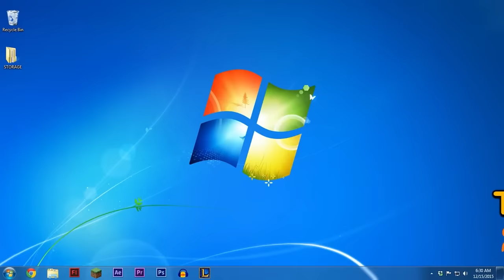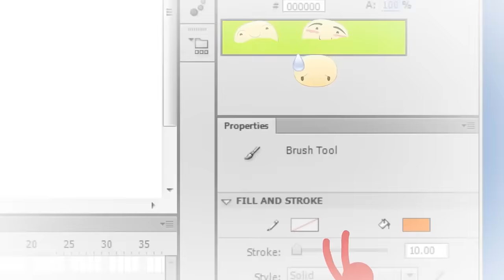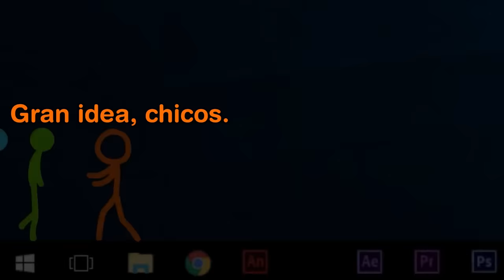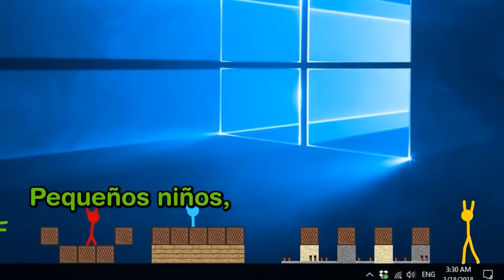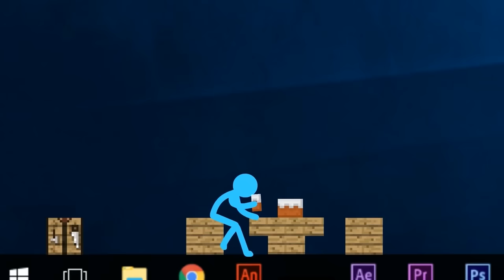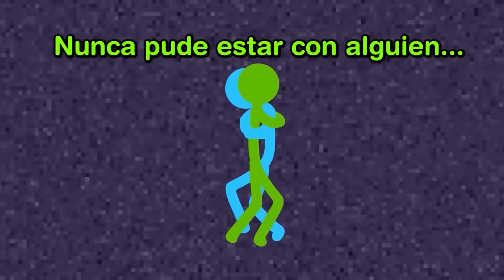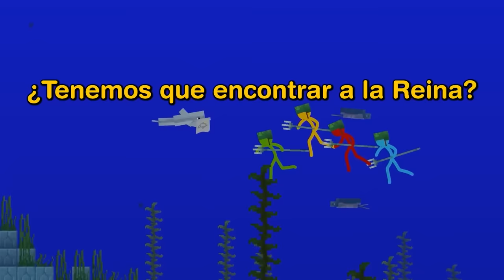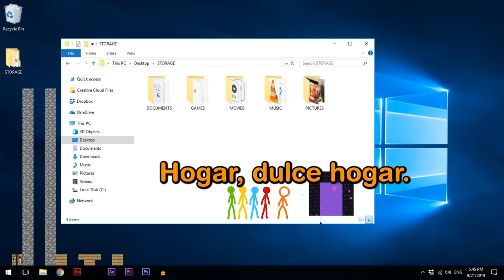Puse Voz a Animación vs. Minecraft Temporada 1 (Episodios 1 a 14)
Hice la voz en off para "Animación vs. Minecraft Temporada 1".

Es como el episodio original, pero con voces.

Alan Becker:  @alanbecker
Dippid:  @Dippidd

Inspirado en "Animación vs. Minecraft Temporada 1".

Traducción Oficial al Español de @DippidenEspanol
🕹 Servicio de Doblaje: Unilingo